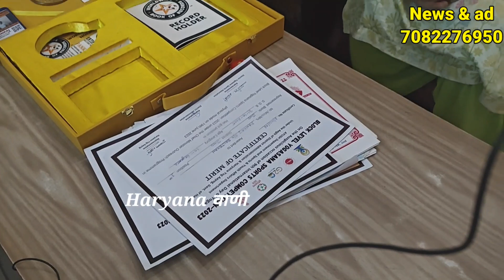हरियाणा के छोटे से गांव से निकल कर, किसान के बेटे ने किया, वर्ल्ड में नाम रोशन, जींद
हरियाणा के छोटे से गांव से निकल कर, किसान के बेटे ने किया, वर्ल्ड में नाम रोशन, अगला कदम गिनीज वर्ल्ड